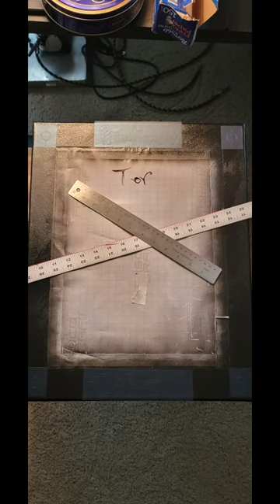A Stenciled Canvas of Pina Pengin (Black Light Edition)